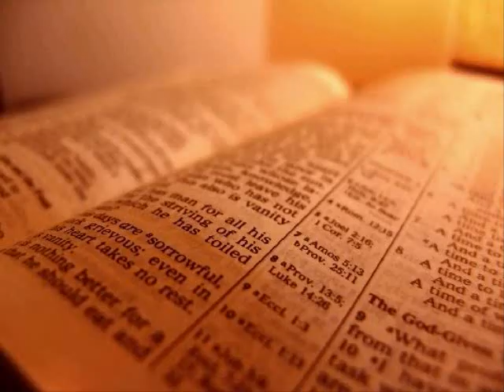The Holy Bible - Proverbs Chapter 21 (KJV)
1 The king's heart is in the hand of the LORD, as the rivers of water: he turneth it whithersoever he will.

 2 Every way of a man is right in his own eyes: but the LORD pondereth the hearts.

 3 To do justice and judgment is more acceptable to the LORD than sacrifice.

 4 An high look, and a proud heart, and the plowing of the wicked, is sin.

 5 The thoughts of the diligent tend only to plenteousness; but of every one that is hasty only to want.

 6 The getting of treasures by a lying tongue is a vanity tossed to and fro of them that seek death.

 7 The robbery of the wicked shall destroy them; because they refuse to do judgment.

 8 The way of man is froward and strange: but as for the pure, his work is right.

 9 It is better to dwell in a corner of the housetop, than with a brawling woman in a wide house.

 10 The soul of the wicked desireth evil: his neighbour findeth no favour in his eyes.

 11 When the scorner is punished, the simple is made wise: and when the wise is instructed, he receiveth knowledge.

 12 The righteous man wisely considereth the house of the wicked: but God overthroweth the wicked for their wickedness.

 13 Whoso stoppeth his ears at the cry of the poor, he also shall cry himself, but shall not be heard.

 14 A gift in secret pacifieth anger: and a reward in the bosom strong wrath.

 15 It is joy to the just to do judgment: but destruction shall be to the workers of iniquity.

 16 The man that wandereth out of the way of understanding shall remain in the congregation of the dead.

 17 He that loveth pleasure shall be a poor man: he that loveth wine and oil shall not be rich.

 18 The wicked shall be a ransom for the righteous, and the transgressor for the upright.

 19 It is better to dwell in the wilderness, than with a contentious and an angry woman.

 20 There is treasure to be desired and oil in the dwelling of the wise; but a foolish man spendeth it up.

 21 He that followeth after righteousness and mercy findeth life, righteousness, and honour.

 22 A wise man scaleth the city of the mighty, and casteth down the strength of the confidence thereof.

 23 Whoso keepeth his mouth and his tongue keepeth his soul from troubles.

 24 Proud and haughty scorner is his name, who dealeth in proud wrath.

 25 The desire of the slothful killeth him; for his hands refuse to labour.

 26 He coveteth greedily all the day long: but the righteous giveth and spareth not.

 27 The sacrifice of the wicked is abomination: how much more, when he bringeth it with a wicked mind?

 28 A false witness shall perish: but the man that heareth speaketh constantly.

 29 A wicked man hardeneth his face: but as for the upright, he directeth his way.

 30 There is no wisdom nor understanding nor counsel against the LORD.

 31 The horse is prepared against the day of battle: but safety is of the LORD.